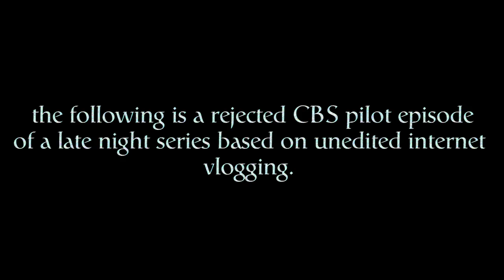CP | the quiet ones